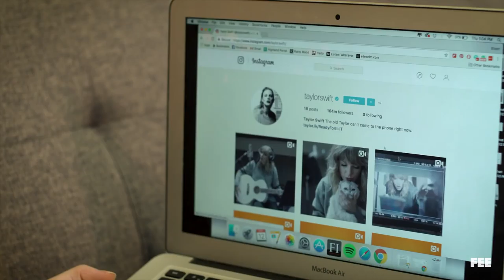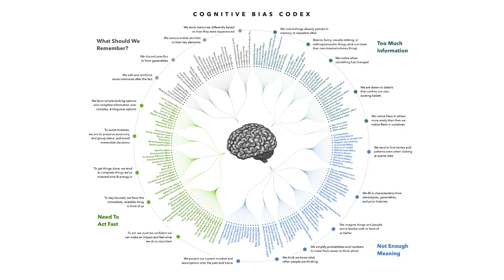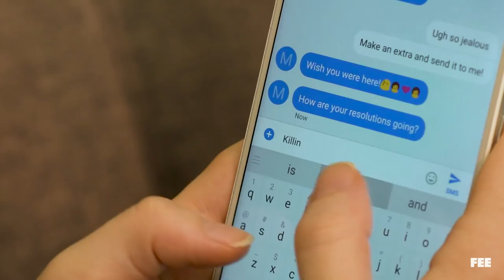Eileen Makes New Year's Resolutions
Eileen’s back! In this episode of the Lazy Millennial, she’s here to explain why New Year’s resolutions are so hard to keep and what you need to do to follow through with yours!

Spoiler alert: it’s all in the economics.